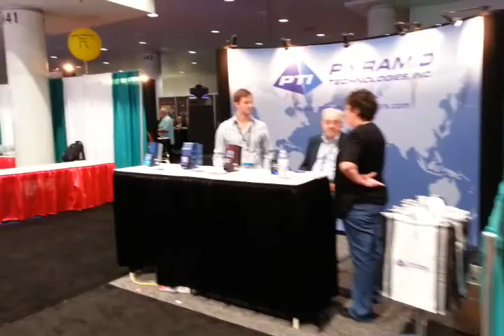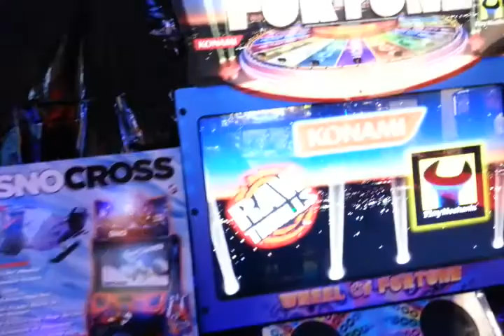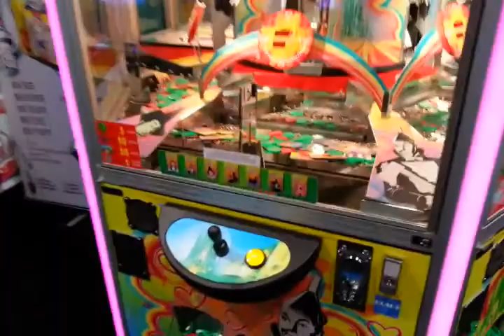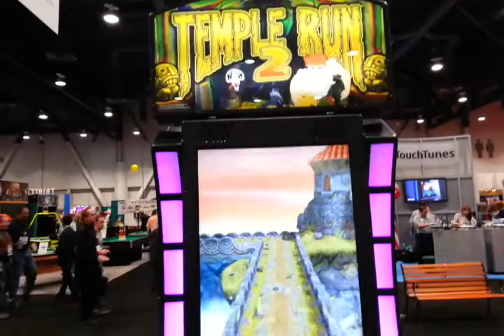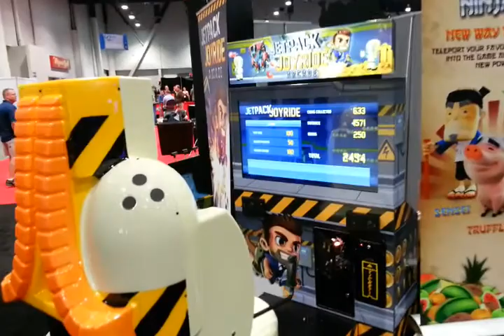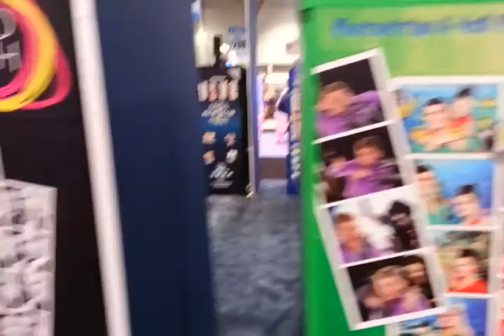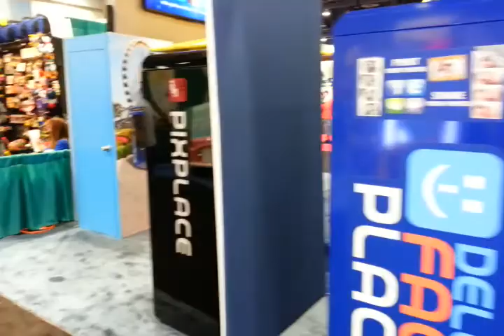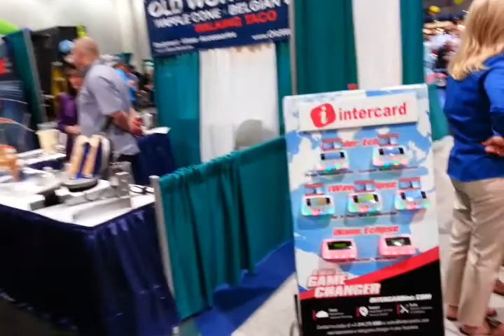Amusement Expo 2014 Full Convention Tour - Las Vegas Hotel, Las Vegas - Coin-Op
We decided to take a trip to see the 2014 Amusement Expo at the Las Vegas Hotel in Las Vegas. It's open to buyers and visitors on the 26th-27th March 2014. The event used to be 3 days long and a lot bigger, which is sad, but we managed to get around it all and try everything within the 2 days! The Andamiro, Step Revolution and Unit-e booths were particularly exciting!

The 2014 Amusement Expo, the annual event for the coin-op and revenue-generating amusement, music and family entertainment industry, has a new look - a three-day program, featuring one day of education and two days of exhibits.

The new format will begin with a full day of "Knowledge Sessions" beginning on Tuesday,
March 25.  These compelling educational sessions will address timely topics and provide useful information for all who attend.  Two full days of exhibit time will follow on Wednesday, March 26, and Thursday, March 27.

Also, NEW THIS YEAR, AAMA and AMOA are partnering with IAAPA to allow all of the operator attendees at the IAAPA FEC Las Vegas program - to be conducted,
March 23-25, 2014, at the JW Marriott Las Vegas Resort - to gain FREE
admission to the 2014 Amusement Expo.